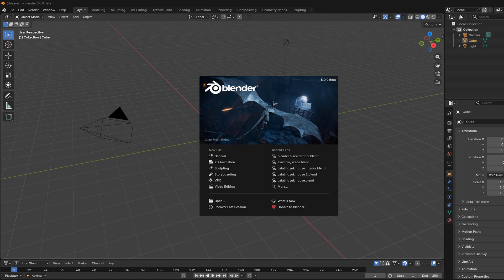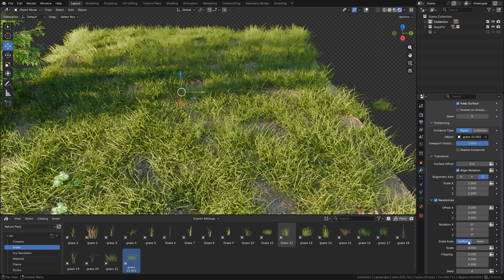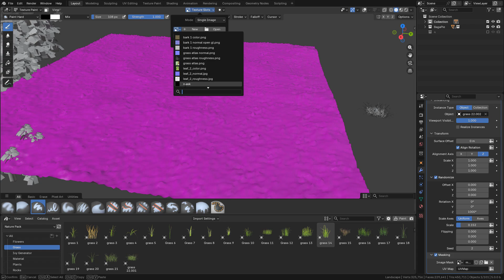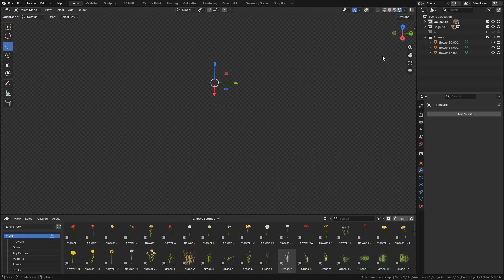Blender 5.0 New Scatter Modifier - Quick and Easy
In this video we'll dive into the new scatter modifier in Blender 5.0, Easily scatter assets on any surface.